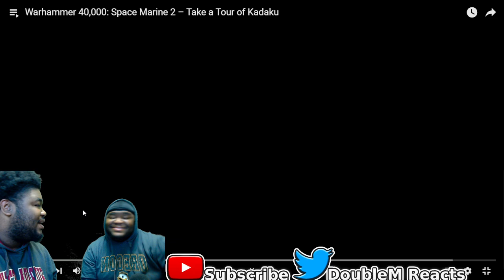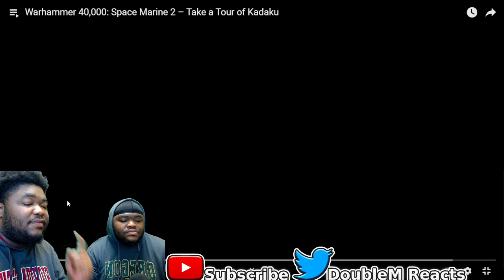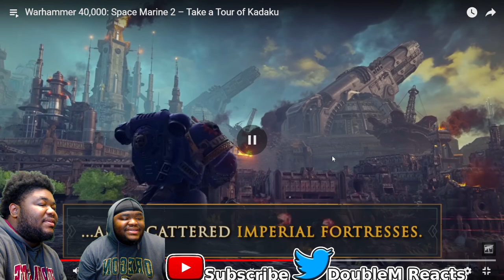Warhammer 40k Fans React to Warhammer 40,000: Space Marine 2 – Take a Tour of Kadaku - REACTION